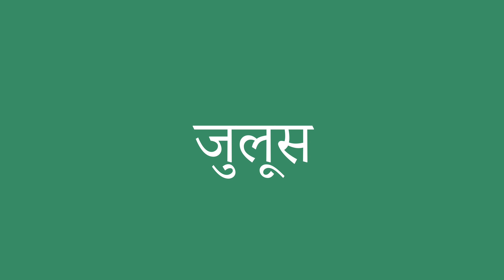जुलूस इंग्लिश में क्या है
जुलूस को अंग्रेजी में सही तरह से कैसे बोलें। ध्यान से सुनो।
जुलूस का हिंदी से अंग्रेजी में सही अनुवाद क्या है?आप अमेरिकी व्यक्ति की यरह बोलिए।